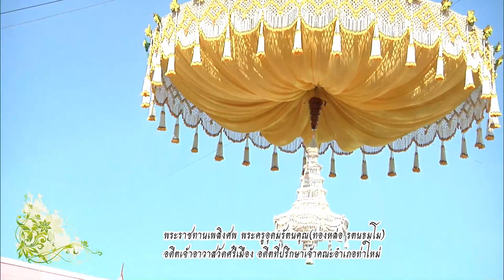งานพระราชทานเพลิงศพท่านพ่ออุดมรัตนคุณ(ท่านพ่อทองหล่อ ) ช่วงที่ 1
งานพระราชทานเพลิงศพท่านพ่ออุดมรัตนคุณ(ท่านพ่อทองหล่อ  วัดศรีเมือง หนองคล้า จันทบุรี